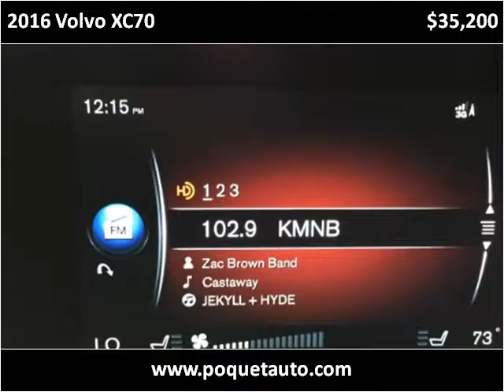2016 Volvo XC70 Used Cars Golden Valley MN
This 2016 Volvo XC70 is available from Poquet Auto.